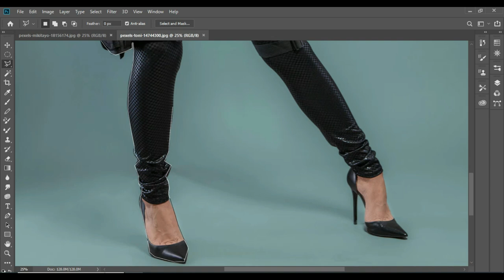6 Must-haves Before Embarking On Edit M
6 Must-haves Before Embarking On Edit M